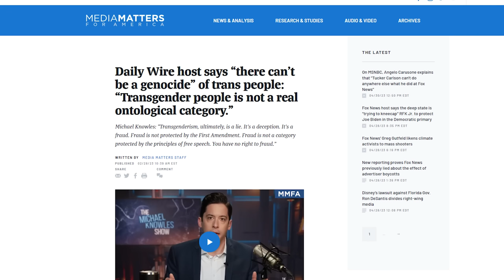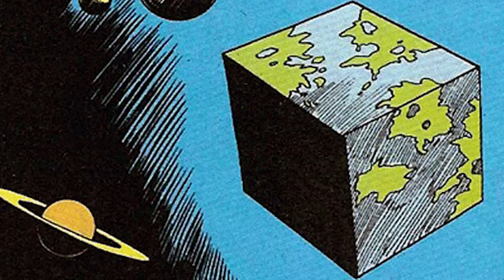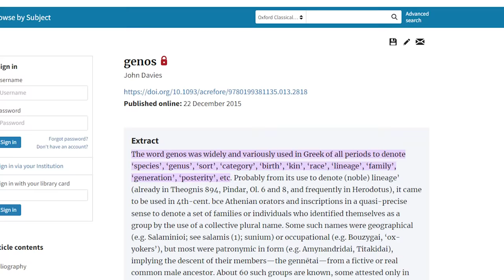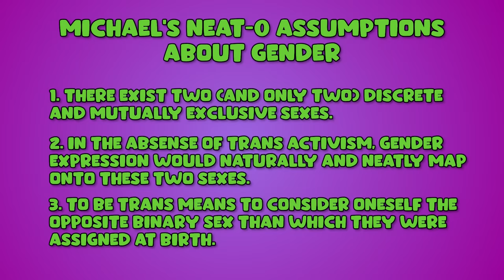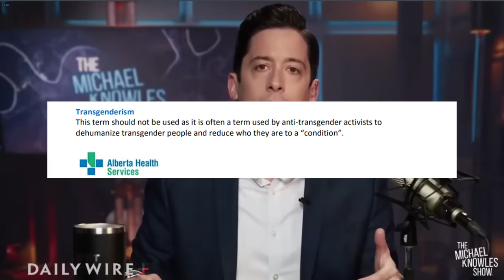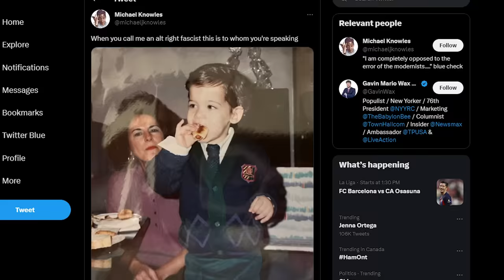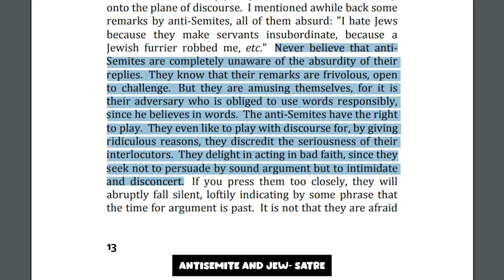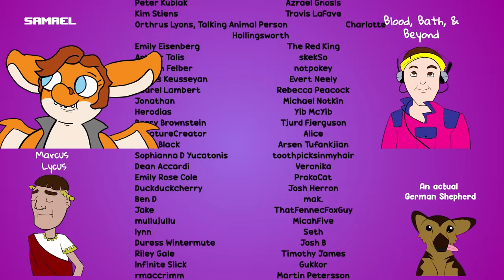The Case Against Michael Knowles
RIGHTEOUS ANGER: Eden Knight, Trans Genocide, And Violent Games | Dead Domain